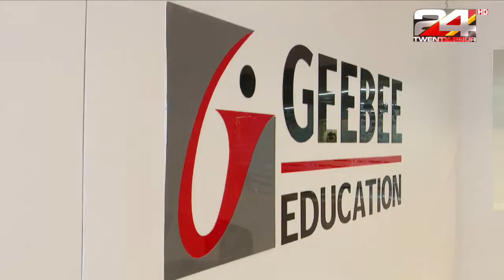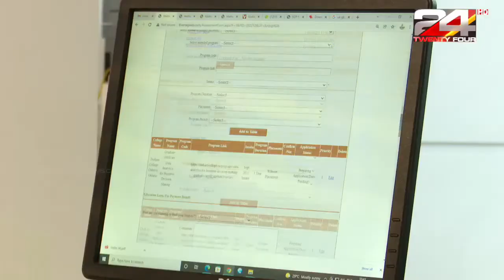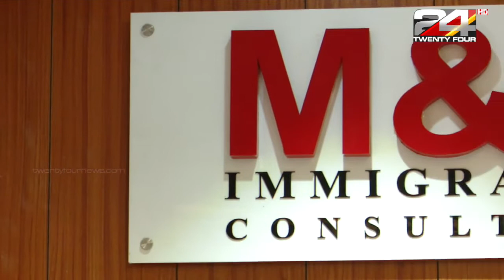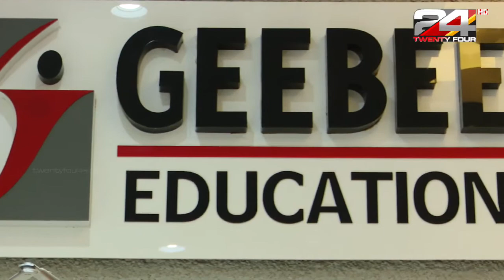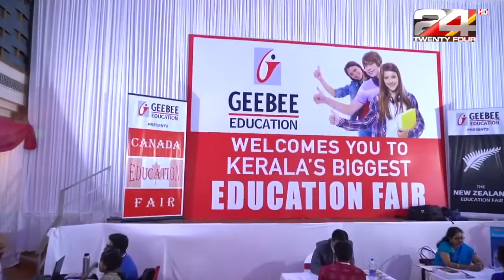സുതാര്യവുമായ വിദേശ ഉന്നത വിദ്യാഭ്യസ സേവനങ്ങളിലൂടെ മുന്നേറി GEEBEE എഡ്യൂക്കേഷൻ.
✅ GEEBEE EDUCATION :-

✅ M&G IMMIGRATION AND STUDY ABROAD CONSULTANTS